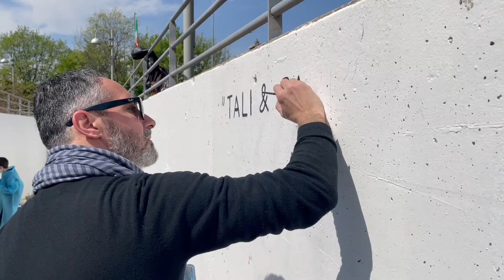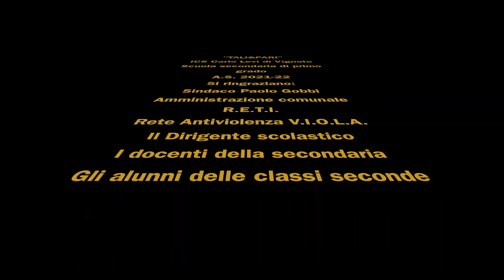TALI&PARI CARLO LEVI VIGNATE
PROGETTO SCOLASTICO, ICS Carlo Levi, VIGNATE (MI) sul tema dell'uguaglianza di genere. A.S. 2021-22